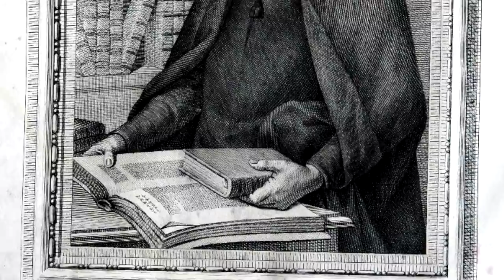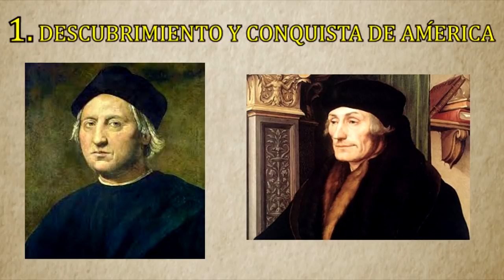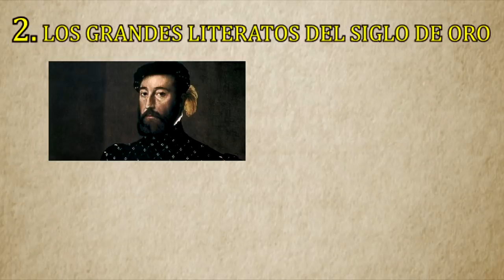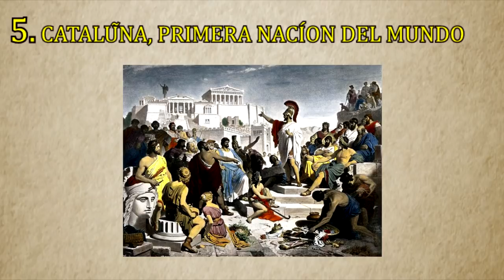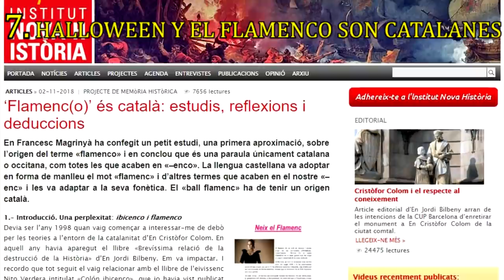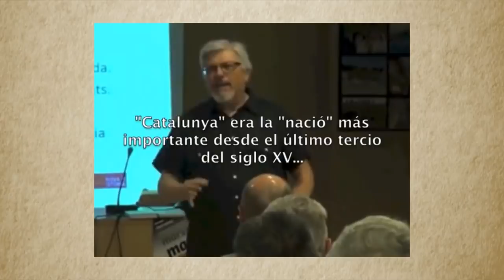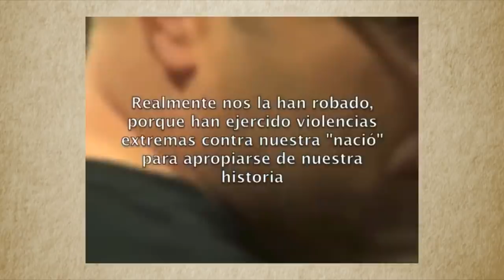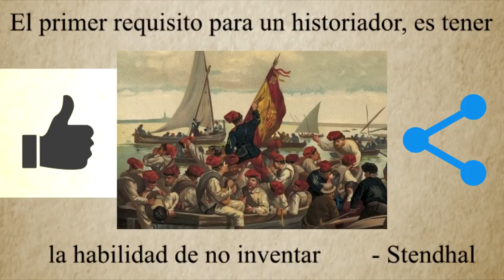Las 10 mentiras históricas más absurdas del independentismo catalán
Desde hace milenios, la Historia ha demostrado ser un arma muy poderosa, especialmente en las manos equivocadas. Actualmente, estamos siendo testigos de como esta está siendo utilizada con fines políticos, es el caso de Cataluña.

Cataluña es una región de España, la cual a lo largo de los últimos 40 años ha logrado crear un proceso independentista bastante eficaz. Pero claro, ¿Que diferencia a Cataluña de otra región como puede ser Escocia? Simple, que ese independentismo es ficticio, es algo que nunca ha existido. Las élites políticas de la región son conscientes de esto, por lo cual, ante el dilema de que no tienen una historia que les sirva de cimientos, han optado por inventarlos.

Este vídeo no está realizado con fines políticos, simplemente soy un historiador ubicado en Almería. No dejo de ser un mero observador, testigo de una serie de falsos mitos históricos terriblemente peligrosos y que no parecen tener fin. En tanto a esto, me he dispuesto a crear este vídeo como crítica a esa situación que está viviendo la historia actualmente en Cataluña.

En este vídeo hablaré sobre las 10 mentiras más absurdas y ridículas que están sirviendo de soporte al independentismo catalán.

Espero que disfruten y estaré encantado de responder cualquier tipo de duda que pueda surgir a través de los comentarios.